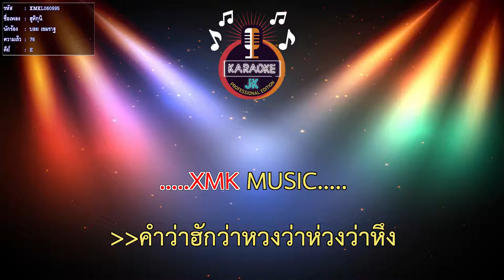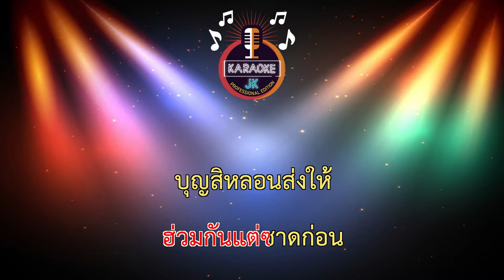ฮูคิกุนิ (76-E) - บอย เขมราฐ【 Cover By คาราโอเกะดนตรีสด 】